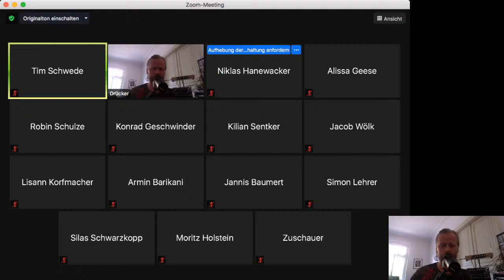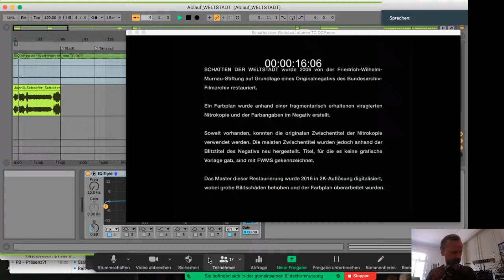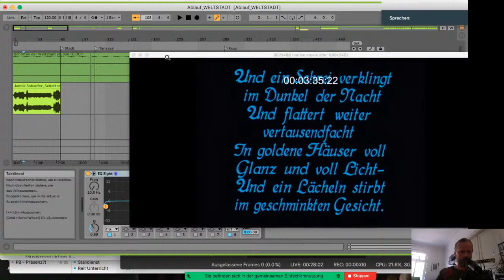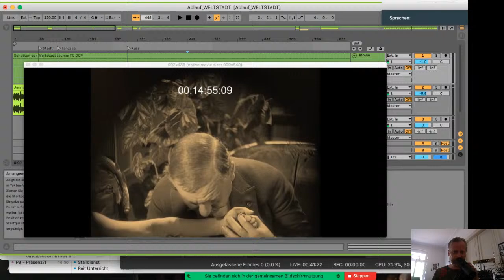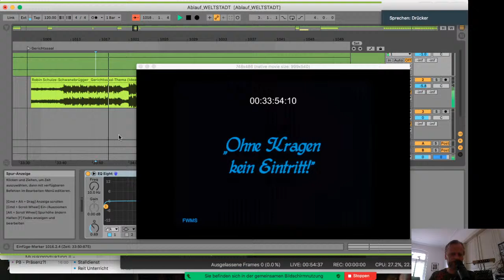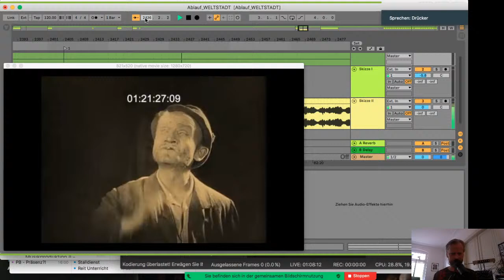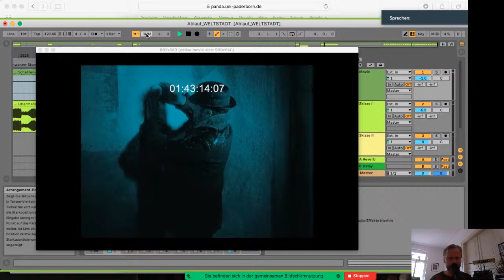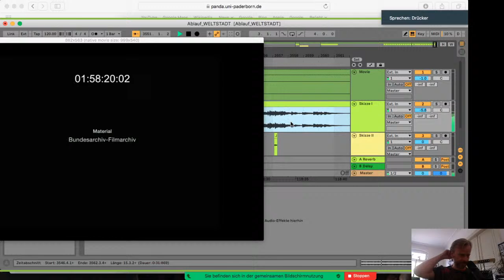Artistcoaching - 2021_Sitzung 08